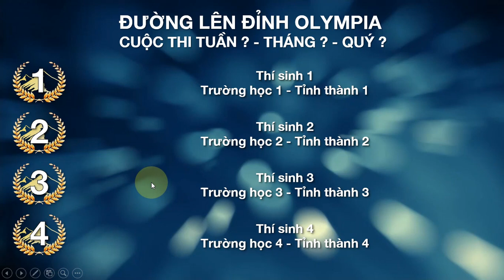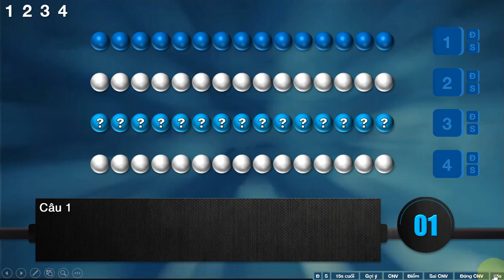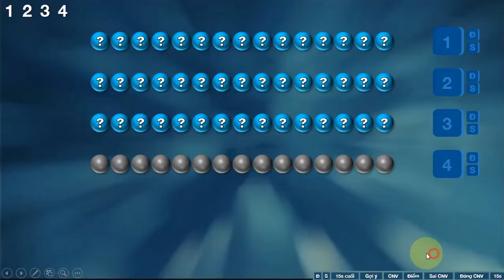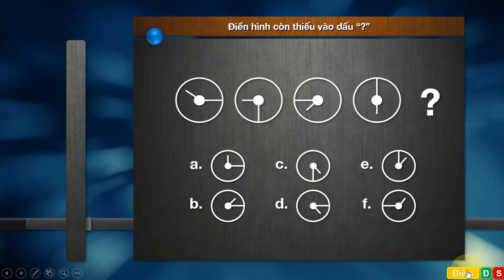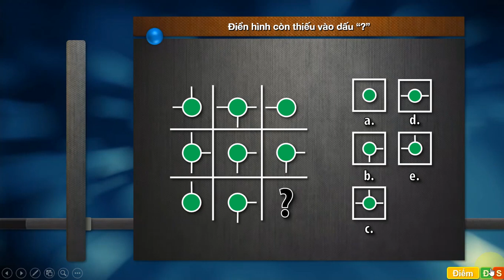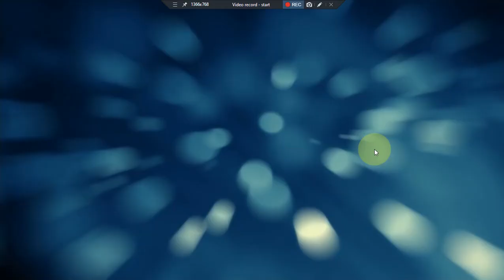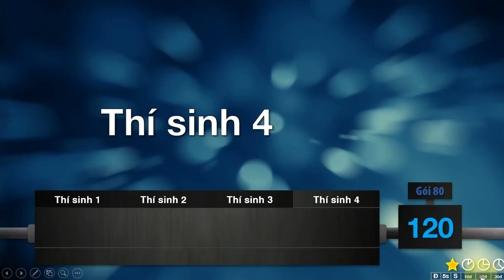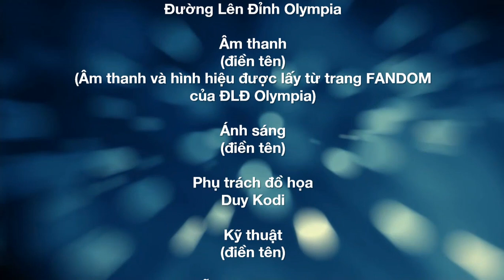ĐƯỜNG LÊN ĐỈNH OLYMPIA 15-19 POWERPOINT VỚI ĐỒ HỌA TỰ LÀM